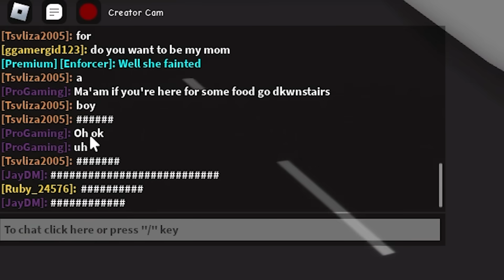I Caught A CREEPY ODER Trying To DATE HER, Then THIS HAPPENED... (Brookhaven RP)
Hey what's up guys welcome back to another video and in today's video, I Caught A CREEPY ODER Trying To DATE HER, Then THIS HAPPENED...